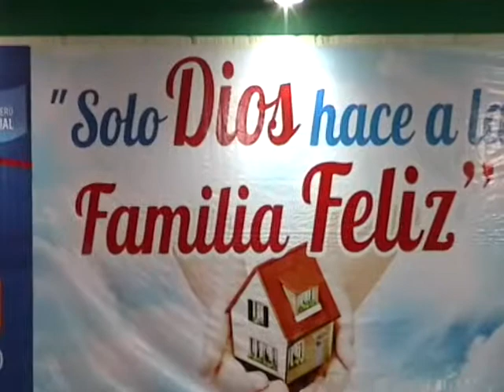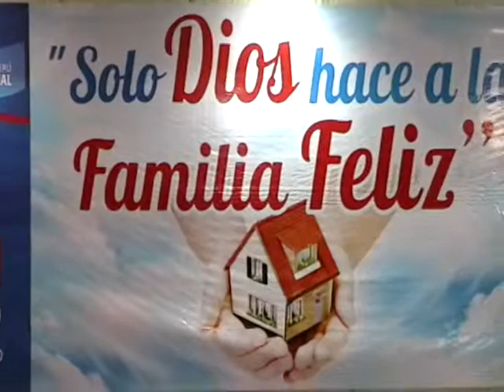28 Aniversario del Movimiento Misionero Mundial en CHICLAYO-PERU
28 Aniversario del Movimiento Misionero Mundial en CHICLAYO-PERU , Alabanza Cristiana "Eran 100 ovejas", con la visita del Pastor Roldolfo Gonzales Cruz - CHRISTIAN MUSIC- Alabanzas Cristianas- Pastor Juan Espiritu . Coritos de fuego Pentecostal